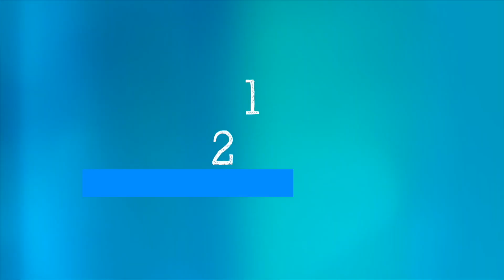WHO's Science in 5 : Public Health Emergency of International Concern - 7 October 2022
Science in 5 series - Episode #81 / How does WHO determine that an outbreak or an event constitutes a Public Health Emergency of International Concern? What actions does it trigger in countries? How does WHO decide that an outbreak no longer constitutes a Public Health Emergency of International Concern? WHO’s Dr Carmen Dolea explains in Science in 5.